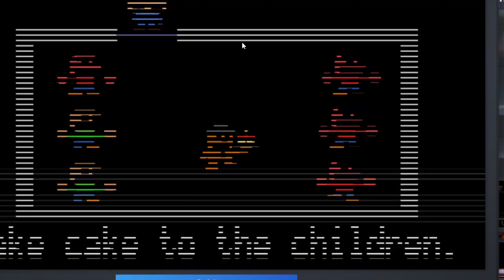WITHERED ANIMATRONIKI DAJĄ W KOŚĆ! - Five Night's at Freddy's 2 (FNAF2) [6]